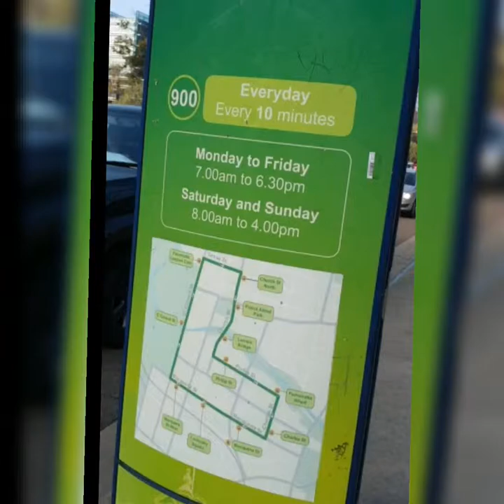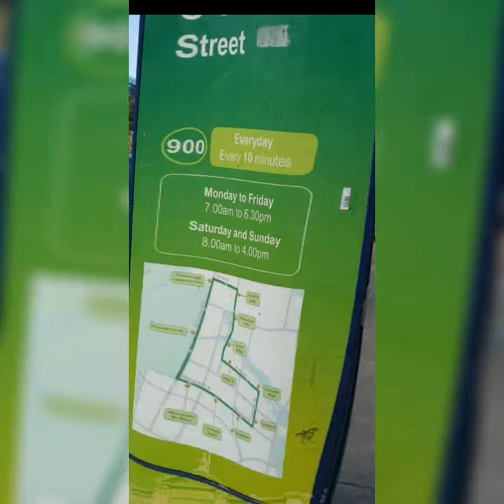Free Shuttle Bus - Parramatta, Western Sydney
Hello Friends!

Yep you read it right. It's one of our public transportation in Parramatta( hoping not to be the last!) Our Free Shuttle Bus 900.

F-R-E-E Ride with it's timetable at hand and a friendly loop of stops.( My apologies I wasn't able to film our Parramatta Leagues Club Stop and Macquarie West Stop.) You could always check it in all those green standee's the bus often stops there.

Always remember when you're inside the bus: To offer seats to the one who needs it the mosts, Keep it clean, be mindful of your noise and Thank, greet or smile to our bus drivers for safely driving us to where we are going.

A simple gesture of kindness will always be appreciated. 😊

So yeah! Sit back, Relax and Enjoy the ride! Here we gooo!

We got a new loop and stops because of ongoing construction. I' ll be re doing it over again. Keep you posted. Cheers!